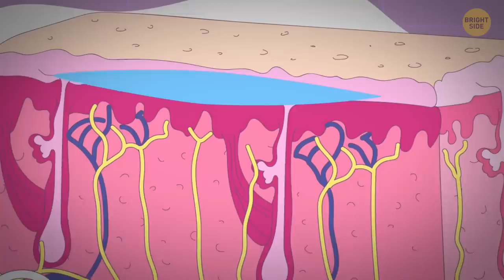How to Survive a Month In a Bathtub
What can be more soothing and relaxing than a hot bathtub filled with bubbles? Very few people don't like taking a bath... But what if you became a Mer-Man and spent a month in a bathtub? Let's take a look at the potential of human evolution in water. Your skin will change, you'll have different sleep cycles. Even your diet will change significantly!